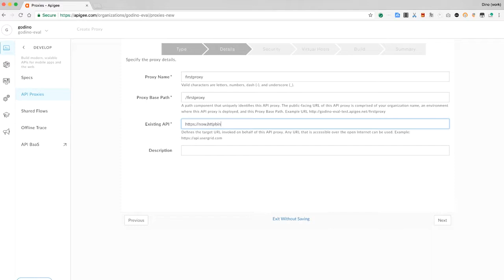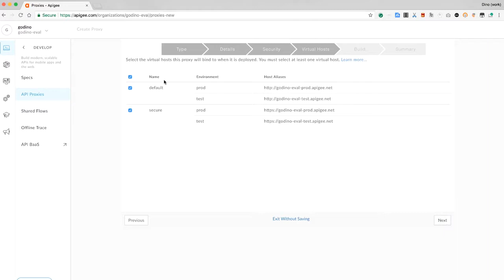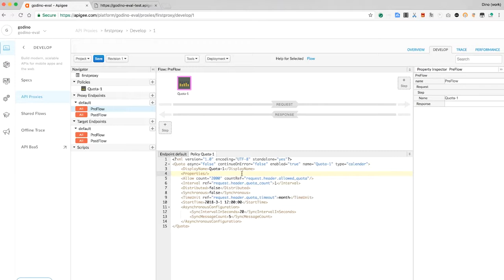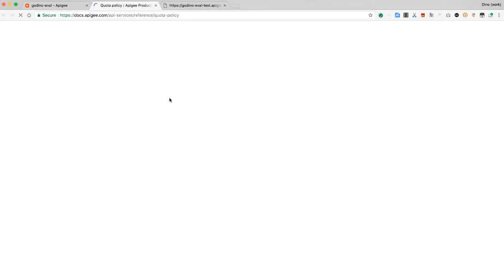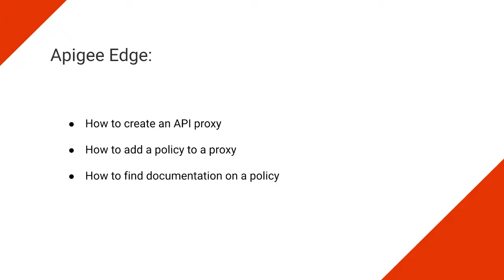Create your first proxy: Apigee demo episode 2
In the second episode of our series on getting started with the Apigee platform, Apigee's Dino Chiesa walks you through how to build your first proxy and begin serving traffic.

Product: Apigee; fullname: Dino Chiesa;